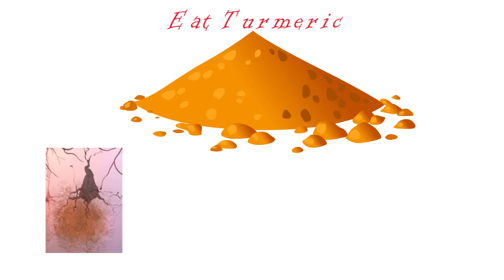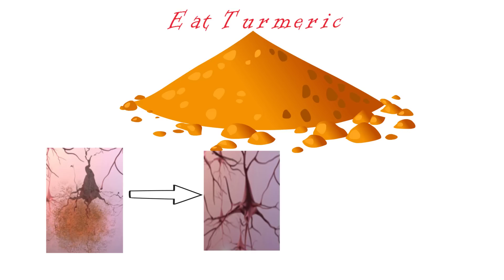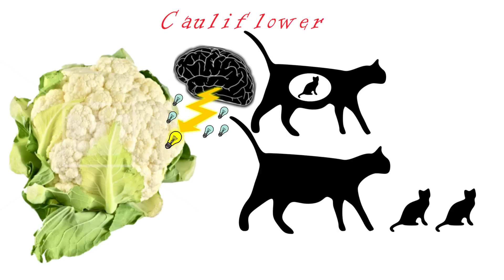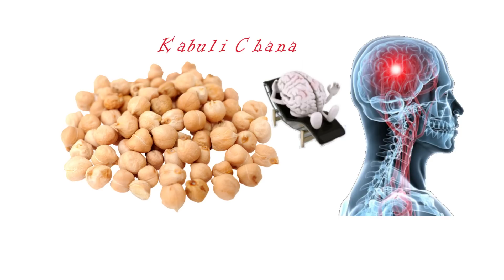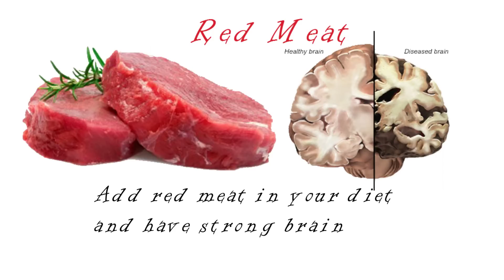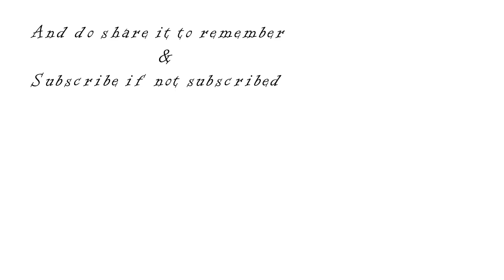9 Foods That Improve Your Brain Power-9 खाने जो दिमाग को तेज करते है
Dimag tej karne ke liye kya khaye. Dimag kis se teja hota hai

kya aap ke dimag me bhi ye sawal bar bar aata hai ya aap jannna chahte hain kya kya khane se dimag tej ho skta hai to uska jawab aap ko is video me mil jaayega. Sab se acchi baat ye hai ki inme se har ek cheej aap ke liye easily avilable hai bas aap ko pata nahi hota to aap unhe khaate nahi hai.

to video dekhiye samjhiye ki kya khaane se aapak dimag badh skta hai aur apne dimag ko taktwar banaaiye.